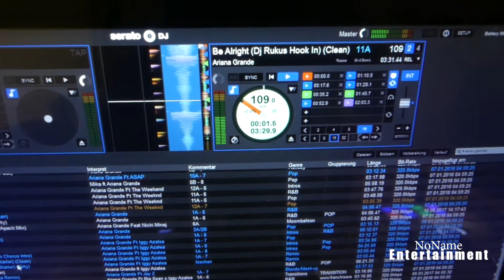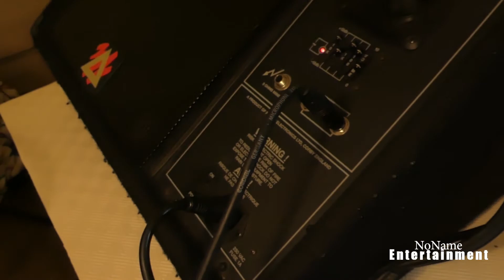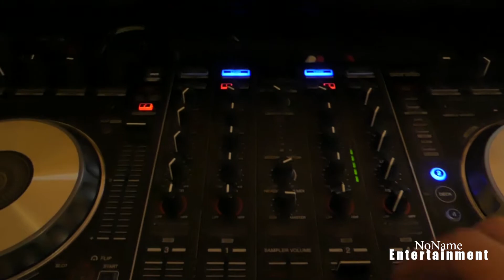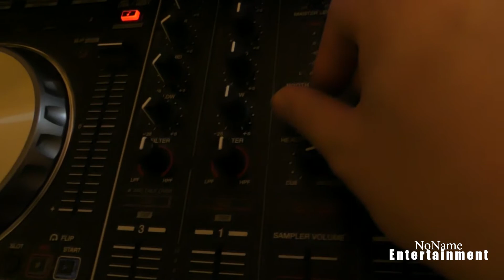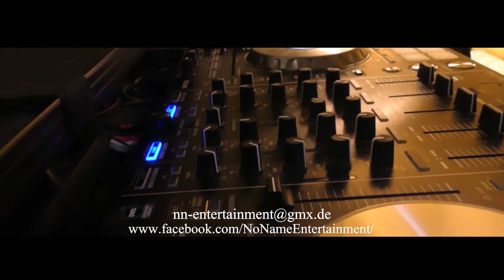DIY Pojekt DDJ-SX2 Case Mod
Wenn ihr fragen habt schreibt in Kommentar und vergesst nicht ein Abo da zu lassen.